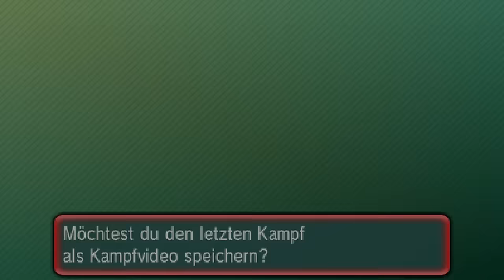Bazi vs. Suis Arenaleiterburg! - Kampf 4! [Stahl]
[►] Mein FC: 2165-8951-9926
[►] Teamspeak: ts73.nitrado.net:14700
[►] Wii U: PokeBazi